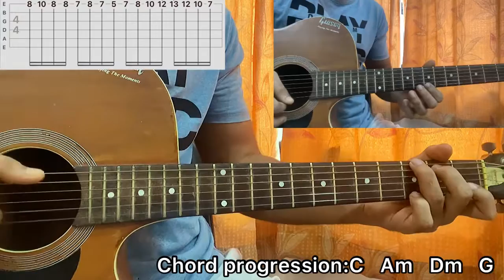At my worst - Pink Sweat$ // Guitar Tutorial, Lesson, Chords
Hope You LIKE First,(According to YouTube Algorithm,it will promote me according to the  likes).

Pink Sweat$ - At My Worst Easy Guitar Tutorial/Lesson.

In this video, I'm gonna show you to how to play "At My Worst"  by Pink Sweat$.

This is the most accurate and the complete Guitar  tutorial of the song out there, with tabs,chord charts,Rhythms and most prominently the "Correct" chords.

Most of the so called "Pro Guitarist" out there in youtube having so many subscribers publishing videos with wrong information and are in a hurry of making small videos, speaking BS, thus wasting your time and making you practice wrong stuffs.

I won't do that with you,here I show you everything,make you understand everything,thus crystal clear.
By The Way,The Fastest Guy to upload the song's Guitar Tutorial as soon as it comes out with Tab,Chord Charts and all.

I read all your comments and apply whatever suggestion you give me to improve my content quality,
Drop a comment ,Now If You Just wanna learn any other song or want me to do it.

I also upload free intermediate lessons and more on Instagram,so follow me there :the_bengboy_official

Thanks for so much support.
Peace Out:)